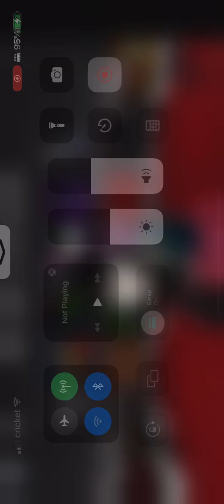Sorry can’t edit it